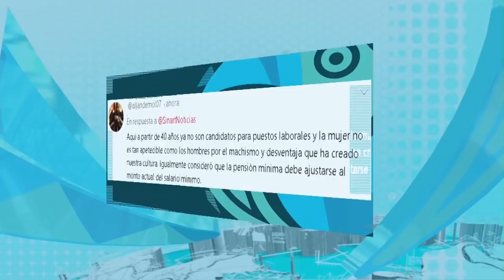Entrevista: Situación del Desempleo